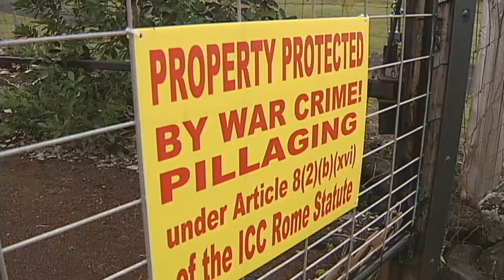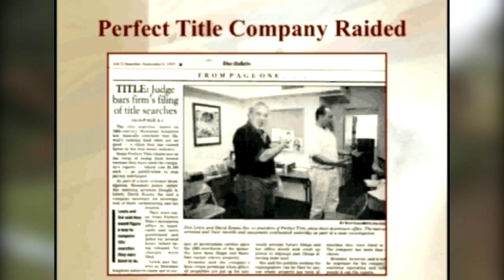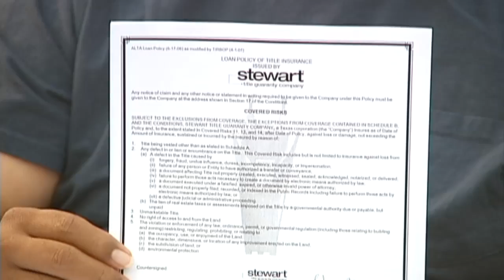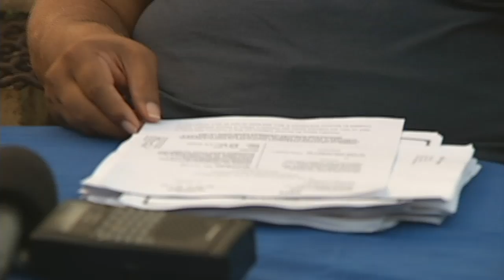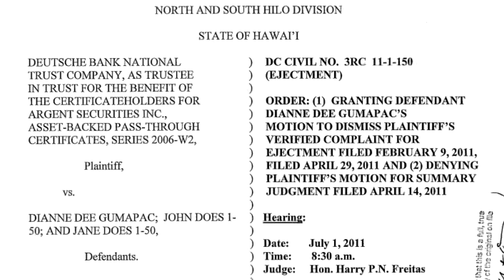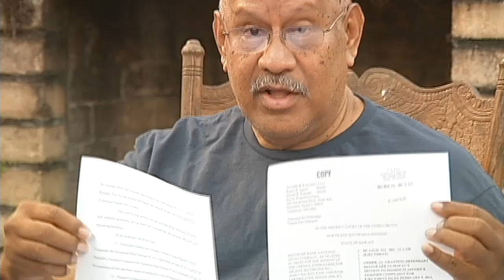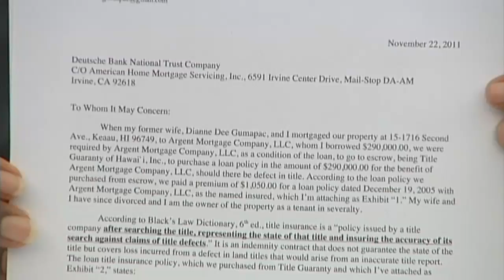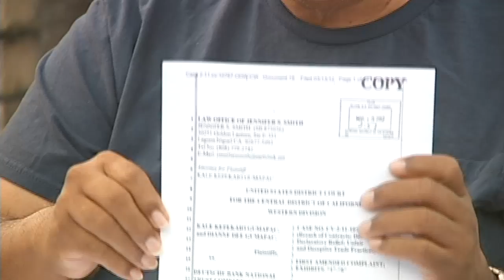Defected: Testing Hawaiian Sovereignty - Part 3 of 5